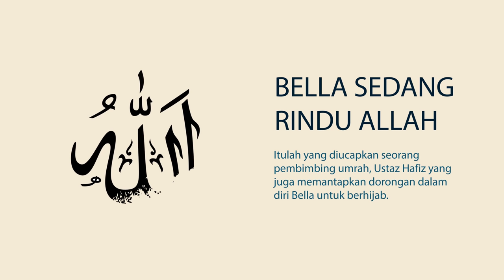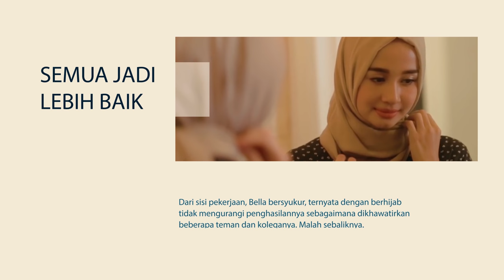Sisi Religi Laudya Cynthia Bella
Selebritis juga bisa menginspirasi banyak orang melalui banyak hal, Termasuk sisi religius selebritis yang belum banyak diketahui publik.

SisReligiSelebritisi akan menampilkan sisi 'lain' dari berbagai selebritis, semoga bermanfaat..